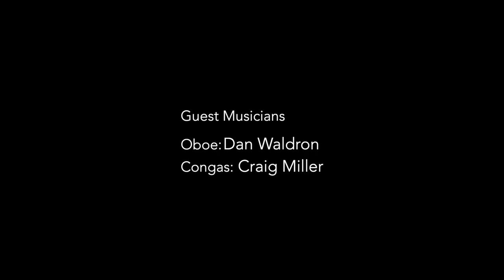Catherine McQuade : Snow - Official Music Video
The Official Music Video for Snow.  Song composed and performed by Catherine McQuade.

Produced and Mixed by Catherine McQuade
Mastered by Colin Wynne at Thirty Mill Studios

Guest musicians:
Craig Miller : Congas
Daniel Waldron : Oboe